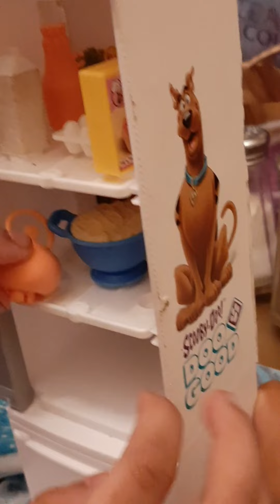REORGANIZING🏚/CLEANING/TOUR/ BARBIE DREAM DOLL HOUSE